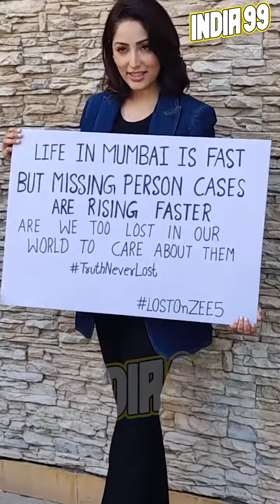Yami Gautam Dhar & Actress Pia Bajpiee Promoting upcoming film Lost on Zee5